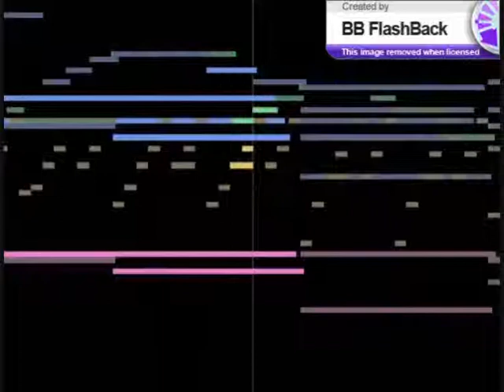Bach/Gounod - Ave Maria (with musical animation)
The display is created with the Music Animation Machine MIDI Player

This version is slightly tidier than the previous upload.